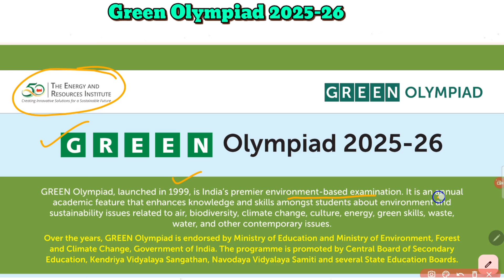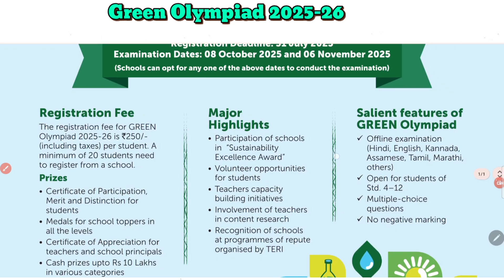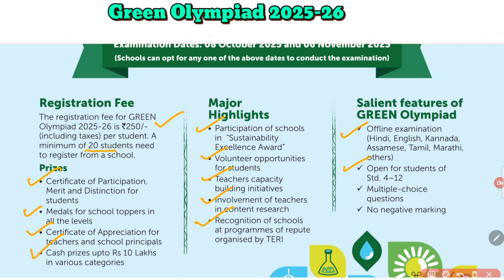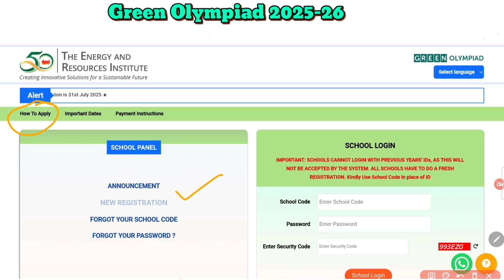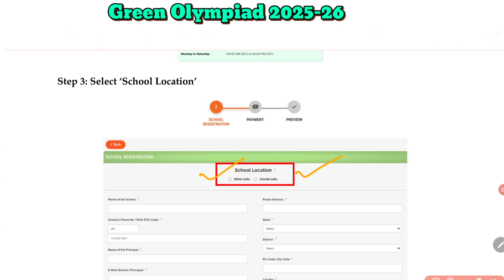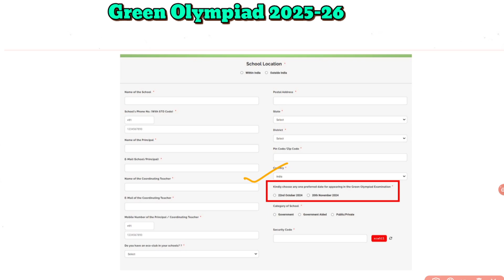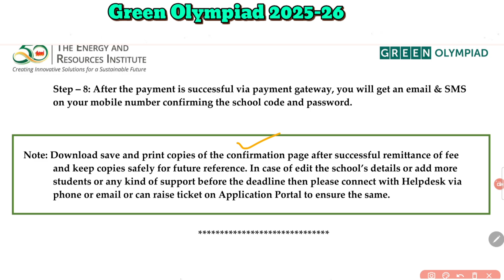Green Olympiad 2025-26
GreenOlympiad2025, TERIInitiative, SustainableEducation, EcoFriendlyCompetition, GreenChallenges, EnvironmentalAwareness, StudentsForSustainability, Classes4to12, EcoQuiz2025, YouthForGreen